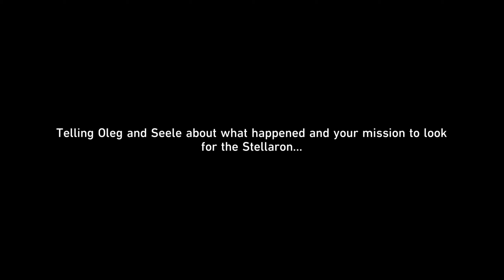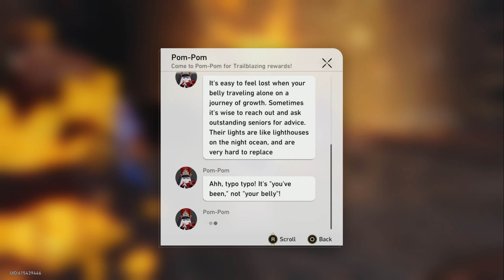Honkai: Star Rail